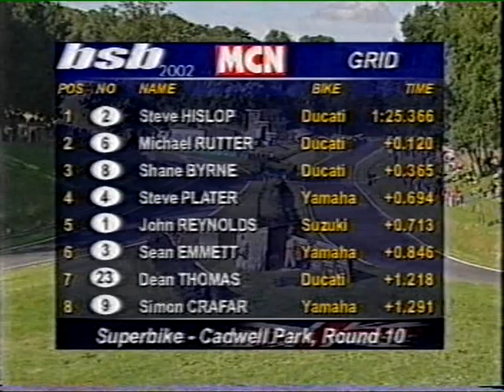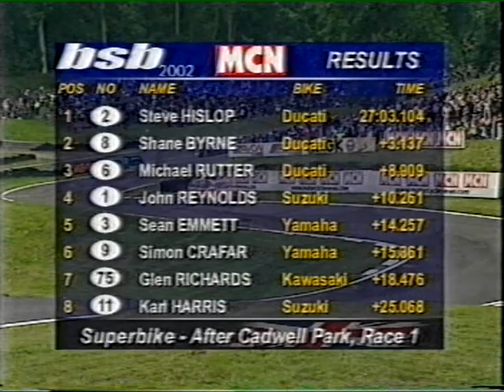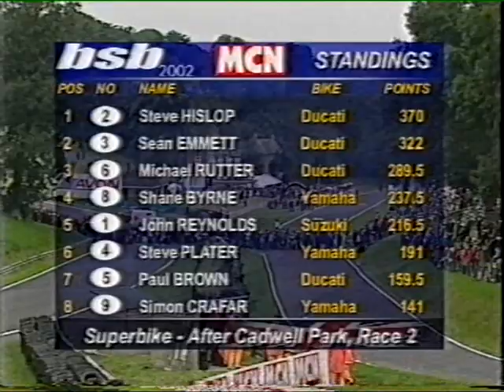2002 British Superbike Championship - Round 10 Cadwell Park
BSB 2002 action as the series reaches its annual Party In The (Cadwell) Park for Round 10. Going into this one Monster Mob PBM Ducati's Steve Hislop held a 19 point lead over nearest rival Sean Emmett who in the last round at Thruxton joined Rob Mac's Virgin Mobile Yamaha team after his IFC Ducati team had run into financial problems in the 5 week summer break between Thruxton and the round prior at Knockhill. Who would have the edge as BSB hits the mountain.